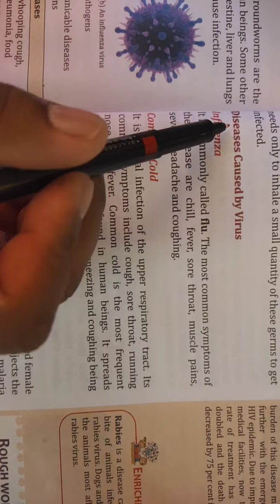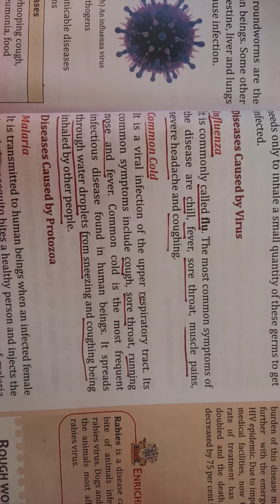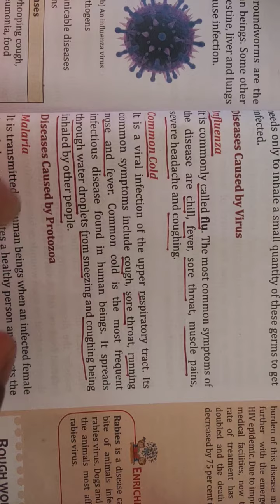6 Diseases caused by virus